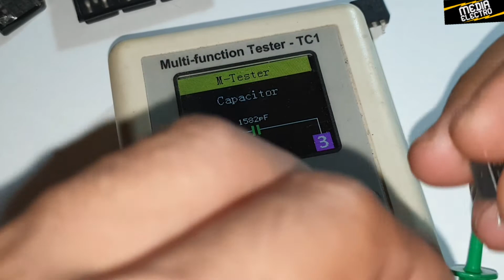Perbedaan IGBT ASLI dan KW /How to find out the difference between IGBT RJP63K2 SMD Original and KW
Meet again with "Media Electro"

I will give a difference between the original igbt rjp63k2 smd and kw class. to be able to differentiate we will compare 2 different igbt

regards soldering iron

Created by : media elektro
Tools : SAMSUNG NOTE 9
Edit : Samsung editor

Regard,
(Media Elektro)
(spesialist TV PLASMA)

Hatur nuhun...

Service consultation via chat or comment